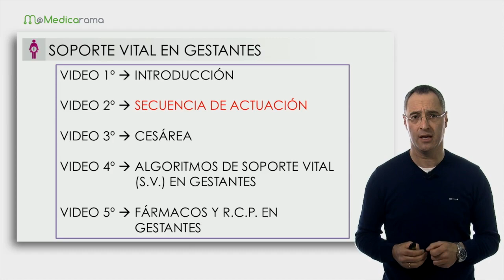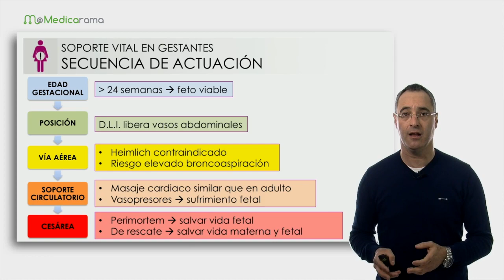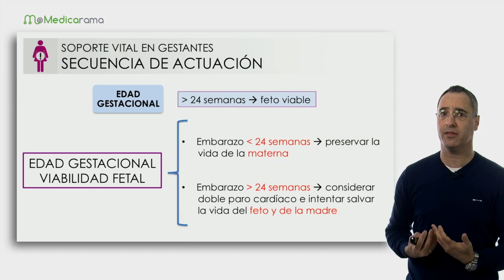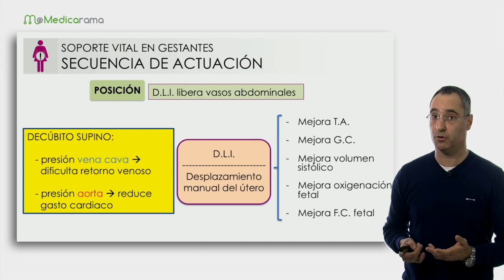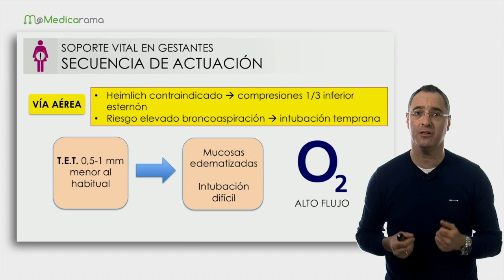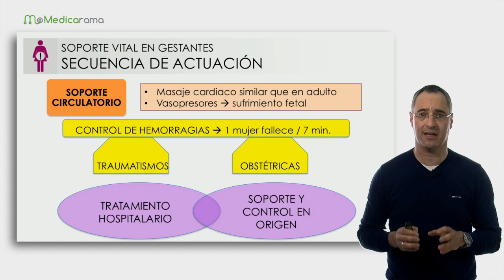Soporte vital básico en embarazadas. Secuencia de actuación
La atención de urgencias obstétricas es un tema que causa mucho respeto y temor entre los profesionales sanitarios, y más aún cuando éstas se producen fuera del entorno hospitalario. Esto es, en parte, porque hay dos vidas en juego, pero también en parte por desconocimiento.

Aprende todo lo necesario para enfrentarte a situaciones de urgencia obstétrica con confianza.